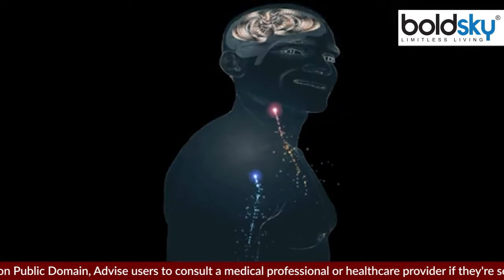कच्चा सिंघाड़ा खाने से क्या होता है । Kacha Singhara Khane Se Kya Hota Hai| Boldsky *Health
सिंघाड़ा खाना किसे पसंद नहीं होगा. ठंड के मौसम में मिलने वाला ये फूड बहुत फायदेमंद होता है. इसे कच्चा, उबाल कर या फिर हलवा बनाकर भी खाया जाता है..लेकिन कच्चा सिंघाड़ा खाने के हैरान करने वाले फायदे हैं चलिए बताते हैं...

Who does not like to eat water chestnut. This food found in cold weather is very beneficial. It is eaten raw, boiled or even by making pudding.. But there are surprising benefits of eating raw water chestnut, let's tell...